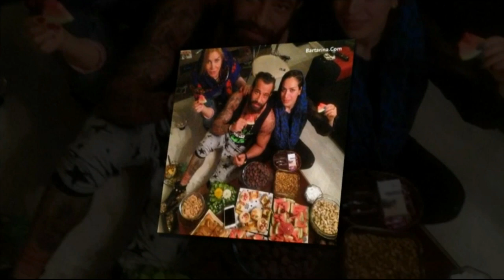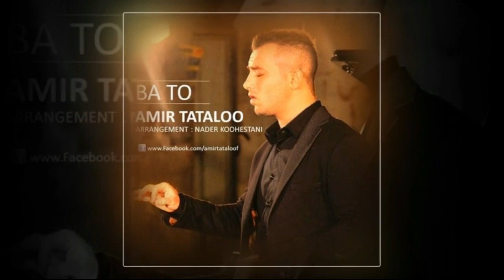مرور بر تمام حاشیه ها و توهین های امیر تتلو در این سالها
تتلو در این سالها حاشیه های زیادی داشته در این بخش به بررسی چند حاشیه این خواننده محبوب می پردازیم.